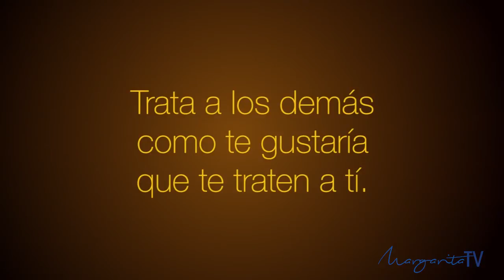Cómo mejorar tus relaciones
Acompáñame en Panamá para que subas de nivel en tus estrategias de ventas y aumentes tus ingresos como los profesionales